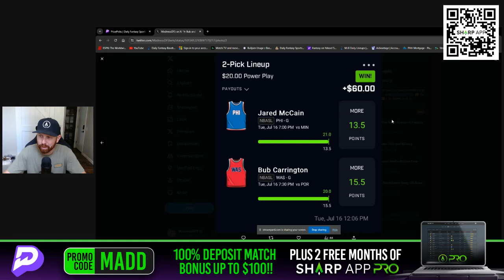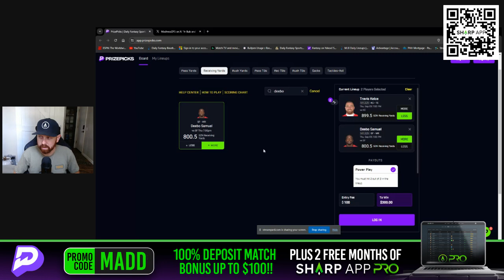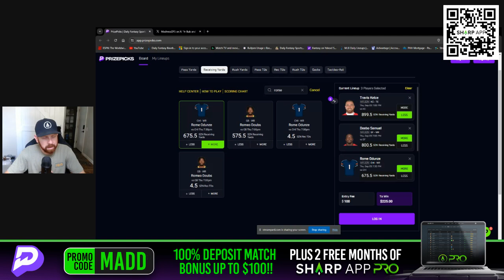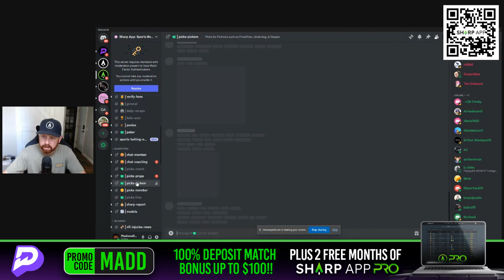TOP NFL PRIZEPICKS WIDE RECEIVER PLAYER PROP BETS FOR THE 2024 NFL SEASON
Join MadnessDFS as he dives into the 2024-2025 NFL season running backs edition! We are going to talk Props, Picks, Bets, PrizePicks and predictions! Let's GO!